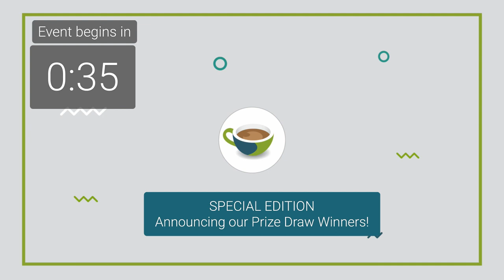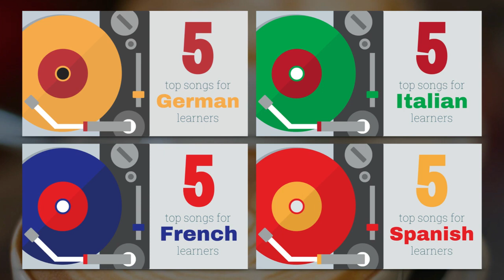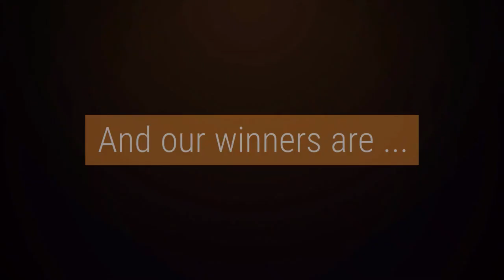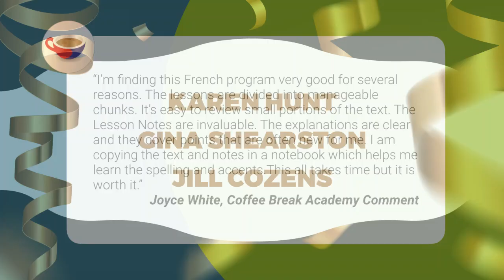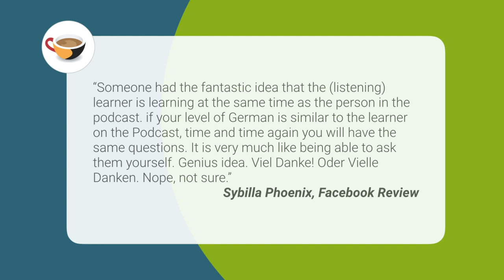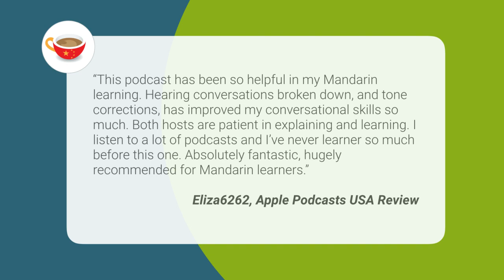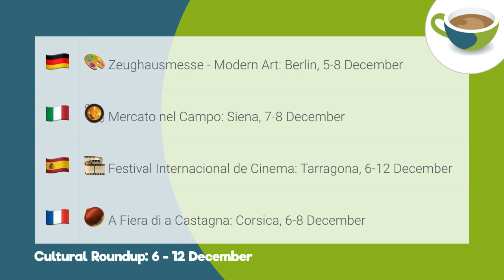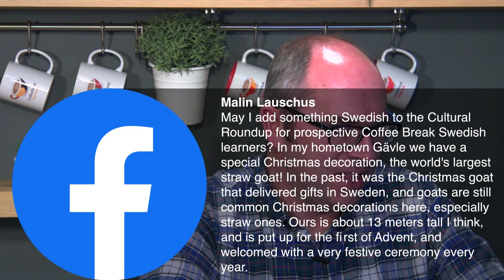Coffee Break Catch-Up Special: Announcing our Prize Winners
We'll be announcing our Black Friday Prize Draw winners live during this week's Coffee Break Catch-Up! Tune in to see if you're one of three lucky winners of our entire library of language courses worth over $2500!